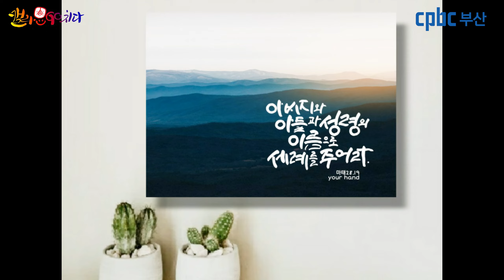[캘리思go!치다] 마태오 28.19- 아버지와 아들과 성령의 이름으로 세례를 주어라. (5/30)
[캘리思go!치다]  마태오 28.19- 아버지와 아들과 성려의 이름으로 세례를 주어라. (5/30)
묵상글 : 선택받은자의 책임 세례로 부르심 받은 것이 특권이 아닌 책임의 양임을 기억합시다.

3.인스타그램 팔로우/ 댓글남기기.

4.카카오채널 (부산가톨릭평화방송 채널 가입) / 댓글 남기기.